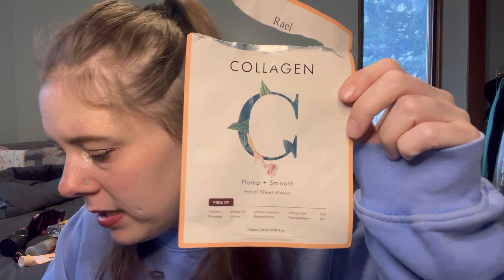Low Buy 2023 Finale - October/November Update